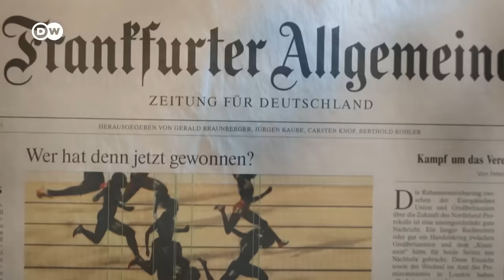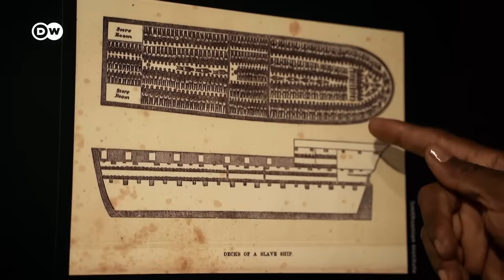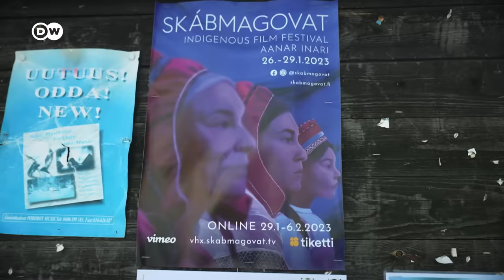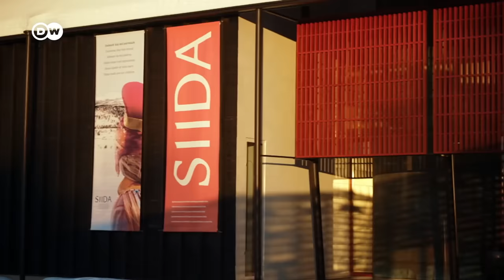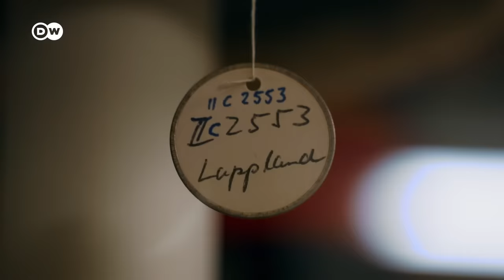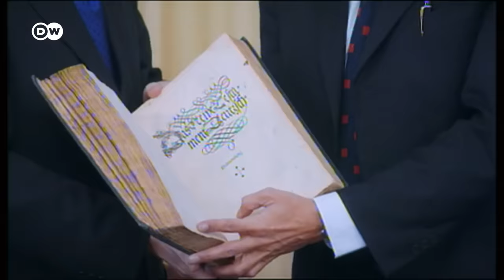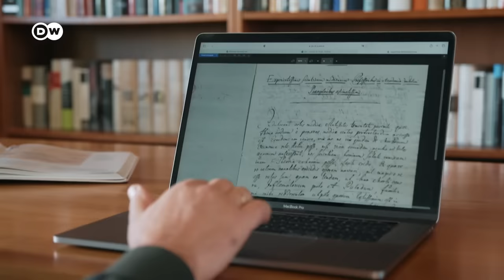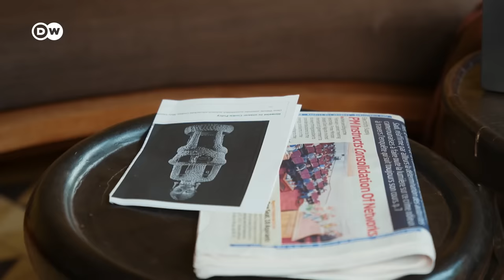La restitución del arte colonial robado | DW Documental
El arte colonial robado finalmente puede ser devuelto a sus países de origen. Pero esto hace que surjan numerosos problemas. En las antiguas colonias se cree que esto puede llegar a hacer inviable la reparación integral de los crímenes coloniales.

El documental muestra como la devolución de obras de arte robadas ocasiona disputas. Por ejemplo, en Nigeria. Hace apenas unos años parecía impensable que Alemania devolvería algún día gran parte de los polémicos bronces de Benín a Nigeria. Durante años, se han presentado argumentos legales sobre por qué los bronces se encontraban "legalmente" en Alemania a pesar de los crímenes coloniales. Pero hoy, en tiempos poscoloniales, las obligaciones morales marcan cada vez más la dirección del comportamiento político y cultural. Sin embargo, actualmente los propios descendientes de esclavos nigerianos critican la devolución de los bronces de Benín, objetos muy comercializados en todo el mundo, porque con ellos son entregados unos recursos culturales a la ciudad de Benín que tienen su origen en la trata ilegal de esclavos. Esto genera preguntas como, ¿Se está restituyendo a los antiguos perpetradores? ¿Han sido demasiado pocos los descendientes de los afectados tomados en cuenta al considerar la restitución?

El debate sobre este asunto apenas comienza. ¿Quién exactamente debería recibir los tesoros culturales robados? ¿Estados nacionales cuyas fronteras arbitrarias son frecuentemente el resultado del propio colonialismo? ¿O los descendientes de las culturas nativas dentro de estos estados, que alguna vez fueron víctimas concretas de los saqueos coloniales? ¿Qué argumentos hablan a favor de la demanda de "devolverlo todo" hecha por la historiadora del arte Bénédicte Savoy? ¿Y, qué hay de cierto cuando la etnóloga Brigitta Hauser-Schäublin advierte: "Se está poniendo en juego el patrimonio mundial"?
No solo el Sur global, sino también Europa se ve afectada por este giro histórico en torno al arte robado.  Polonia y Alemania, por ejemplo, se disputan los preciosos manuscritos de la colección "Berlinka" en Cracovia. Y no solo Berlín, los samis, indígenas del extremo norte de Escandinavia, también tienen demandas justificadas para ser restituidos. Cada uno de estos casos resulta un pequeño thriller.